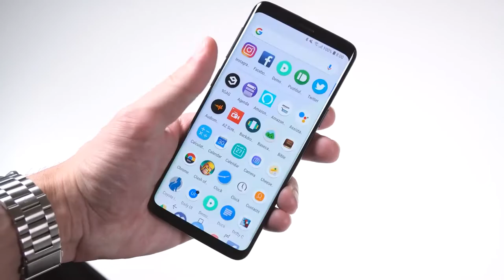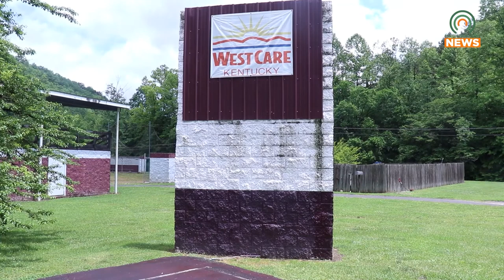WestCare Remembers Lost Loved Ones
WestCare in Ashcamp, Kentucky, held an event on Friday, May 27, for its residents to remember lost loved ones.